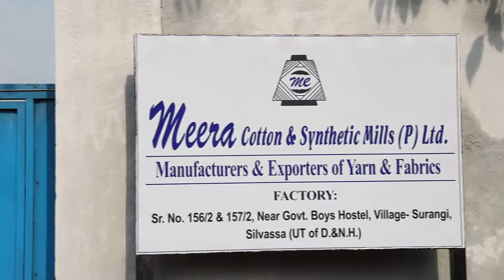Meera Cotton & Synthetic Mills Pvt. Ltd. - Silvassa Factory